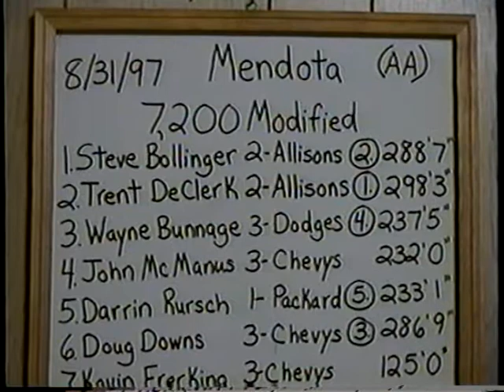1997 Illinois Tractor Pulling Association: Mendota, Illinois 7,200 Modifieds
Multi engine Modified tractors
Illinois Tractor Pulling Association
Mendota, Illinois
7,200 lb. Modifieds
August 31, 1997